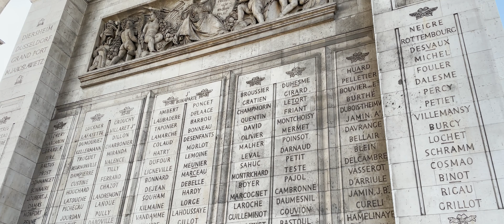Paris - The city of lights | 2021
Come with me to meet one of the most visited cities in the world!
Some of the magical moments we got on our trip to Paris...

Filmed with an iPhone 12 Pro.